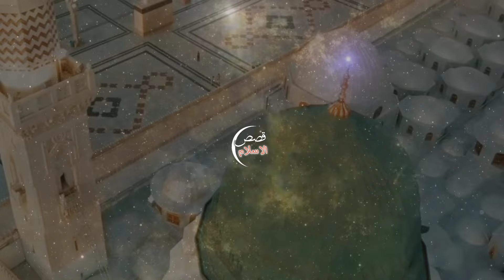waqia meeraj 2024 |The greatest miracle of Prophet Muhammad | shab e meeraj | safr e meraj |شب معراج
meeraj ka waqia in hindi urdu